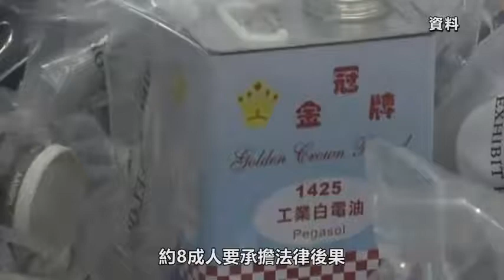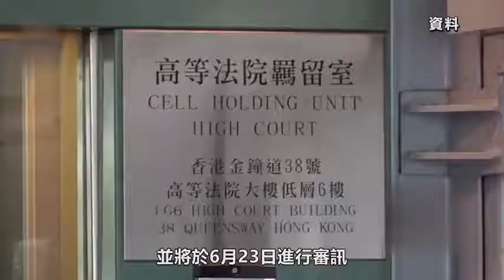國安處出手 超百人已被捕 第一宗案件6月將進行審訊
事件詳情
香港特區政府保安局局長李家超5月17日表示，2019年黑暴有關案件中，至今已有超過萬人被捕，最高刑罰是藏有爆炸品被判監禁12年。李家超又談到香港警務處國家安全處至今拘捕107人，57人被檢控，第一宗案件已在高等法院展開法律程序。